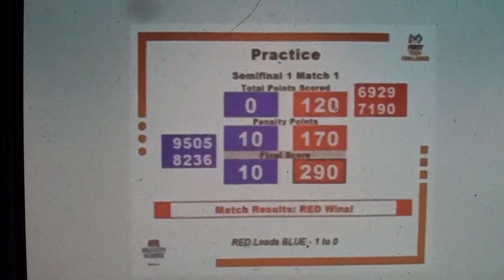2017+01+28+K+North Dakota+Semi Finals+Match 1+Score